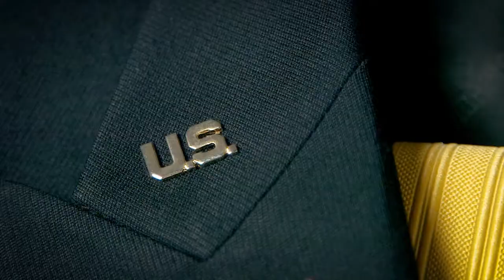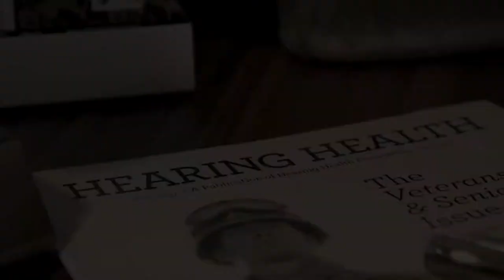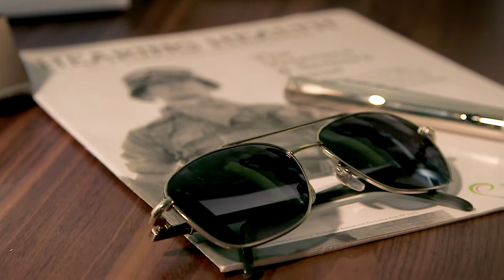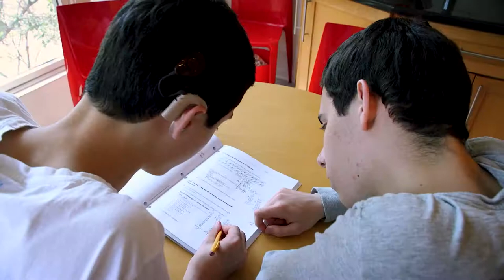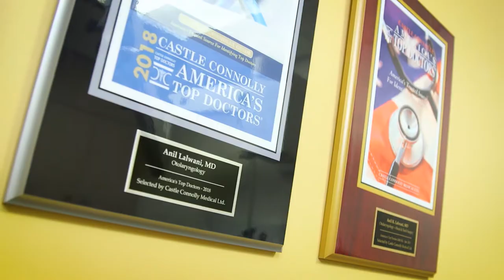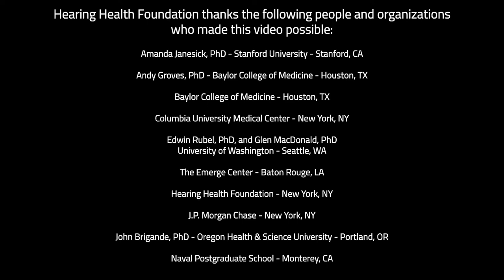Hearing Health Foundation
Hearing Health Foundation overview video produced by Action Media Productions and directed by Jeffrey Scott Gould.  This short film, is one of 5 videos that encompass the 5-month state-wide project.  Please see below to learn more about the Foundation.

Enter the world of hearing loss, as told by individuals who live with it, their loved ones, and those dedicated to prevention and the advancement of better treatments and cures. Find out why hearing loss must being hidden—and become visible—and how Hearing Health Foundation (HHF) is working to better the lives of those affected.